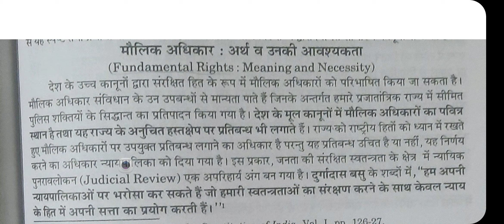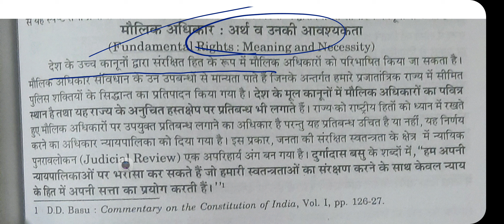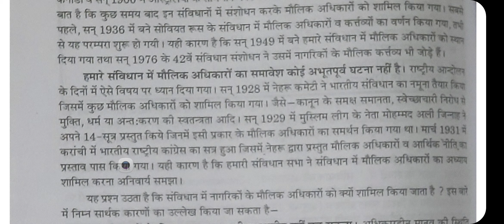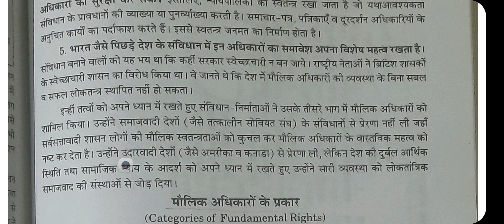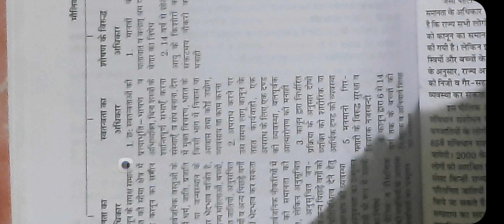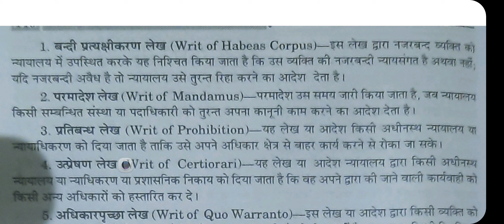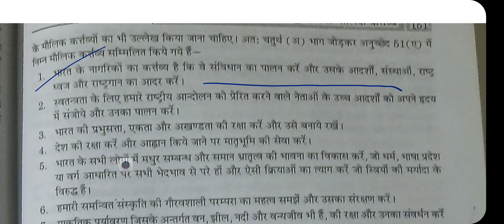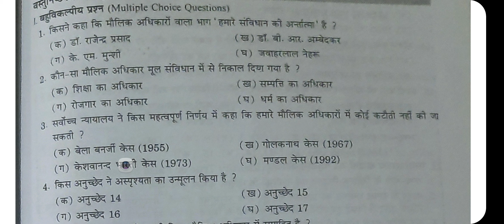मौलिक अधिकार, नीति निर्देशक तत्व, मौलिक कर्तव्य ,अंतर POLITICAL SCIENCE NOTES WITH LONG, SHORT, MCQ